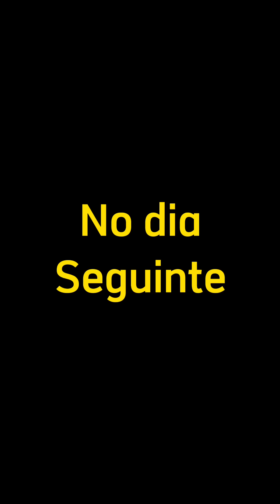ARQUITETA MILIONÁRIA SE APAIXONOU POR UM SIMPLES PEDREIRO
JÁ FEZ DE TUDO E NAO CONSEGUE EMAGRECER? CLICA NESSE LINK E RESOLVA SEUS PROBLEMAS

Kevick é um canal de Reflexões

Obrigado por estar aqui assistindo esse vídeo❤️

Comenta aí oq vocês estão achando desse videos feito com muito carinho pra vocês!

A roupa que a Vick Braga está usando você encontra na SHEIN✨